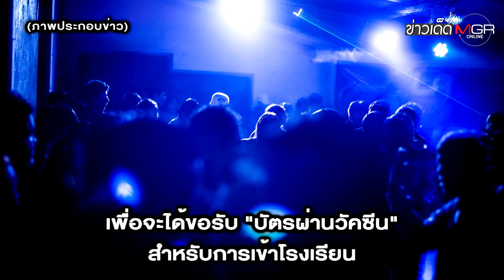คิดได้ไง! พวกต้านวัคซีน "จัดปาร์ตี้" หวังติดโควิด-19 เอา “บัตรผ่าน” สุดท้ายดับ 1 สาหัส 2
คิดได้ไง! พวกต้านวัคซีน "จัดปาร์ตี้" หวังติดโควิด-19 เอา “บัตรผ่าน” สุดท้ายดับ 1 สาหัส 2 : ข่าวเด็ดแมเนเจอร์